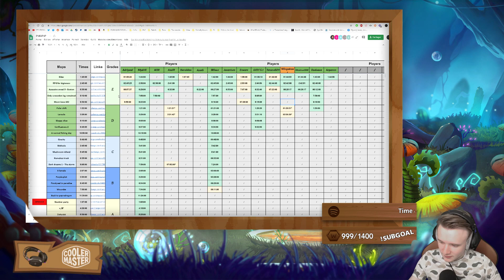🥊 SI VITE..! ONLY A WOODEN LEG REMAINED PvM#6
Contacter Harpyi si, comme dit dans la vidéo, vous avez l'intention de tryhard ce document et de vous améliorer en RPG et trackmania après avoir validé les 10 premières maps !

➡ Harpyi#1337 sur discord !

Merci de ne pas le spam !

🎬➡ Merci à SkyzenArt pour le montage !